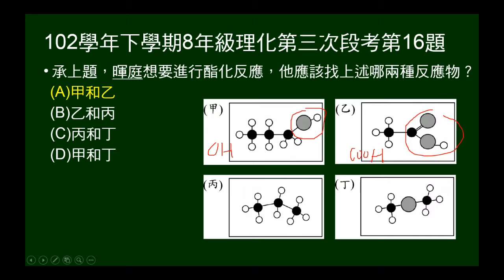102學年下8年級理化三段第16題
102年學年下學期8年級理化第三次段考第16題。以圖示（不同圓圈）表示四種物質的組成。問哪兩種物質可以進行酯化反應。